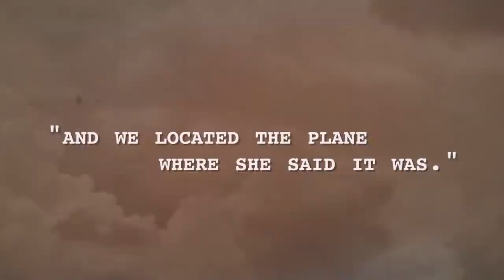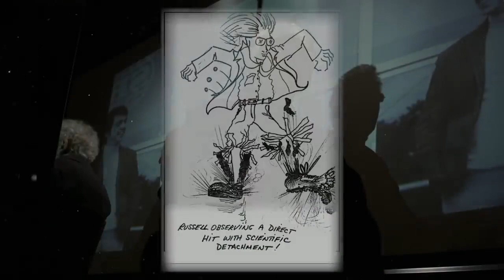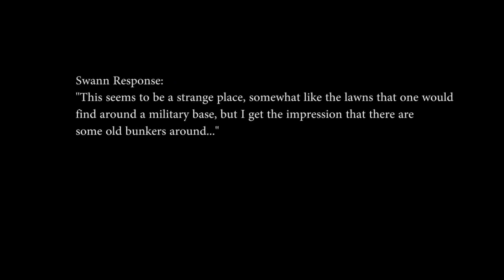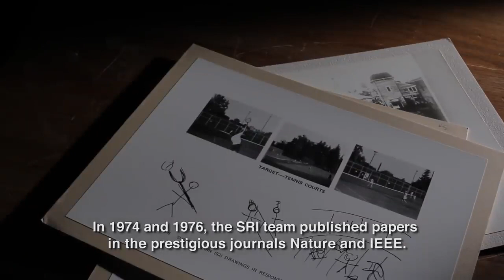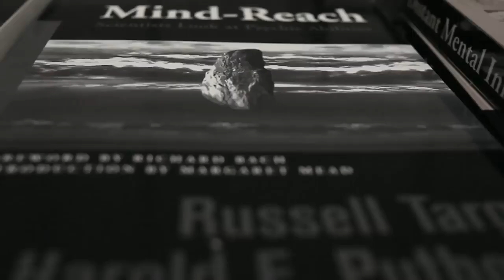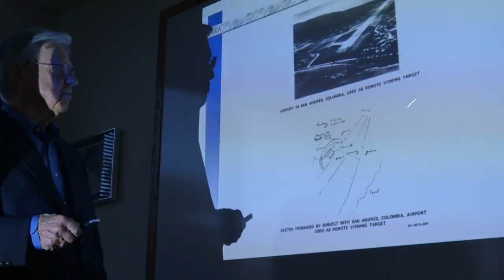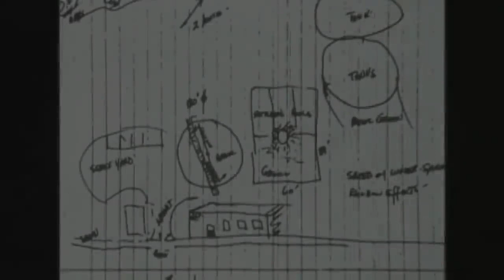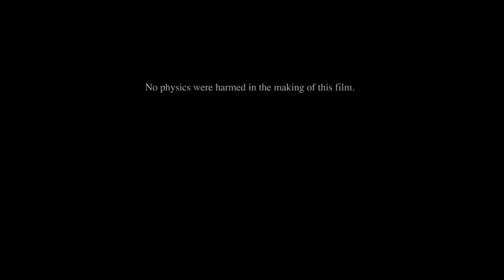Third Eye Spies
For more than 20 years the CIA studied psychic abilities for use in their top-secret spy program. With previously classified details about ESP now finally coming to light, there can be no more secrets.

✅ Your SUPPORT of this Channel is GREATLY appreciated